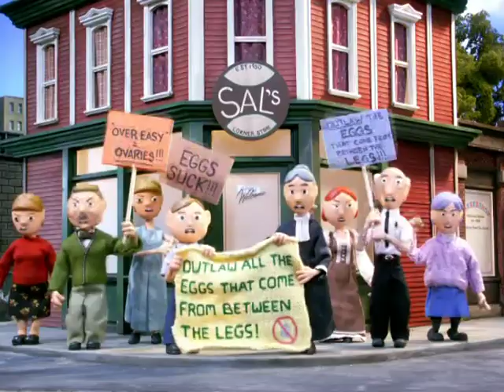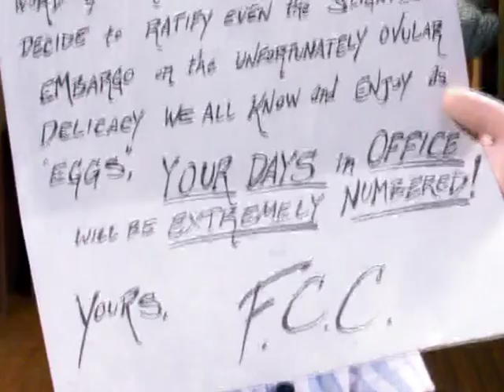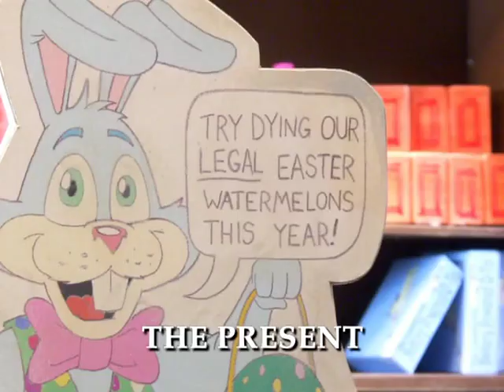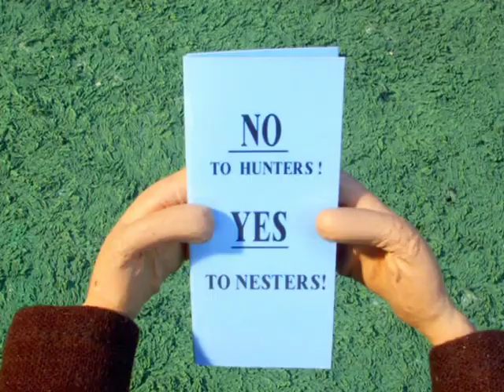Dino Stamatopoulos - MORAL OREL Commentary 2/3- S3-Ep12 -Nesting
Dino Stamatopoulos second commentary on the episode "Nesting".